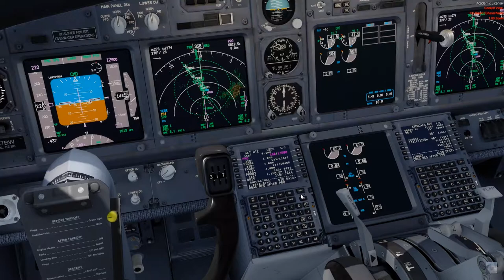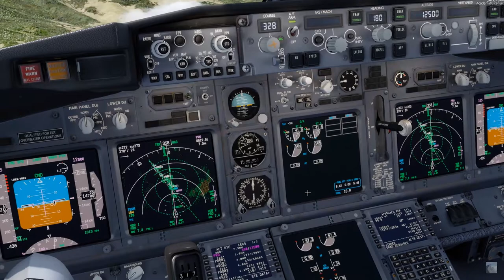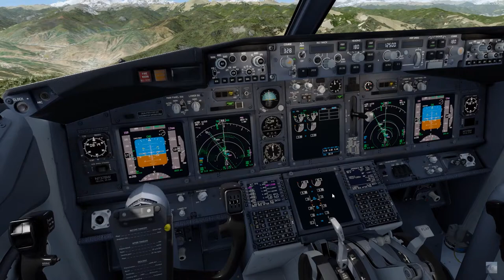模擬飛行Prepar3D PMDG 737 降落不丹帕羅機場15號跑道 精華版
PMDG737NGXu 波音737-700 不丹帕羅機場(Bhutan Paro Airport, ICAO:VQPR)

影片中降落航路:TAKTI→PRO(Paro VOR)→VQPR rwy15

00:00 高度16000英尺，通過TAKTI。開始下降到13500英尺， 必須在到達PRO前下降到這個高度。右轉航向358度，減速到160節。
03:39 通過Pro，解除自動駕駛，左轉航向328度，持續減速到參考降落速度並伸出襟翼及放下起落架。
04:23 解除自動油門(為了減速得更快)
06:34 飛越目的地機場帕羅(Paro)
06:36 開啟自動油門(為了維持空速)
07:38 開始向右急轉彎
08:34 沿著河飛行
08:49 目視跑道，右轉進入第五邊
09:51 觸地

遊戲軟體：Prepar3Dv4
使用外掛：PMDG 737 NGXu、ORBX Global Base、REX 5 soft cloud、FSDG-Paro
遊戲軟體：Prepar3Dv4
使用外掛：PMDG 737、PMDG 747、PMDG 777、PIS RCTP、Real Taipei City、Chaseplane、ORBX Global Base、REX 5 soft cloud

我的電腦：
中央處理器：I7-8700
顯示卡：Ｇigabyte GTX 1660 Gaming OC 6GB
主機板：Gigabyte B360 Aorus Gaming 3 Wifi
傳統硬碟：WD1TB 64M 7200 rpm
記憶體：8GB*2 2666
固態硬碟：ADATA 8200PRO M.2 256GB
電源供應器：振華550W銅牌